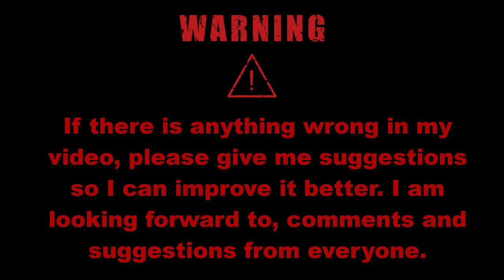how to make miniature house car from cardboard and DC motor - DIY mini house car (Part 2)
Awesome House-Car. This is an idea based on a House-car of the 1920s.
With the title video "how to make miniature house car from cardboard and DC motor - DIY mini house car (Part 2)".
As the title suggests, this series videos will show you how to make a mini house car yourself.
How to make miniature house car from cardboard and DC motor - DIY mini house car ( Demo ) :

How to make miniature house car from cardboard and DC motor - DIY mini house car ( Part 1 ) :

How to make miniature house car from cardboard and DC motor - DIY mini house car ( Part 2 Finish ) :
You need:
- 9v battery powered
- Batteries connected
- Switch
- Cardboard
- DC motor
- Hot Glue Gun
- Paper Cutters Knife
- Ruler
If there is anything wrong in my video, please give me suggestions so I can improve it better. I am looking forward to, comments and suggestions from everyone.